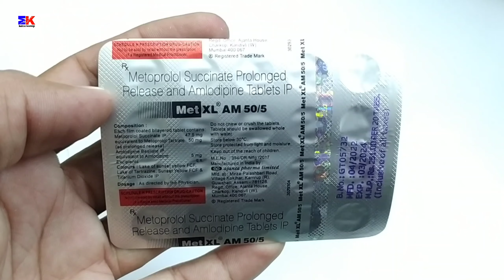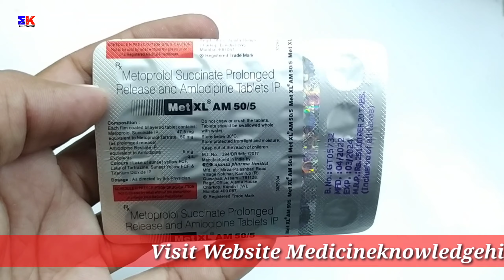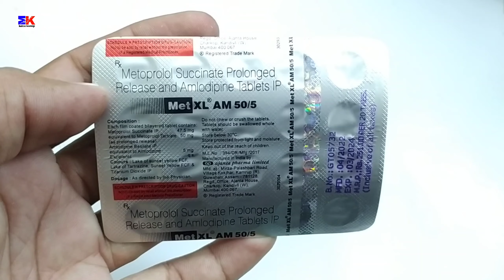Met XL AM 50/5 Tablet | Metoprolol & Amlodipine Tablet | Met Xl Am 50mg And 5mg Tablet Use Benefits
Met XL AM 50/5 Tablet | Metoprolol Succinate Tablet | Met Xl Am 50mg And 5mg Tablet Uses Benefits Dosage Review in hindi

kindly note